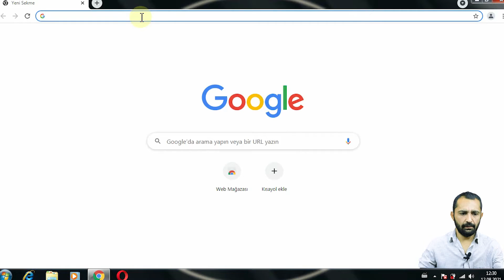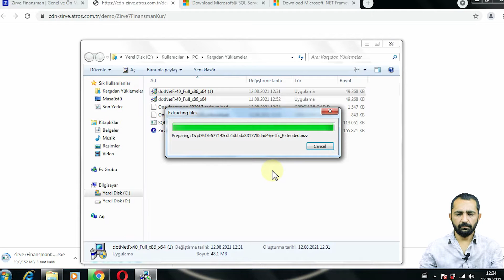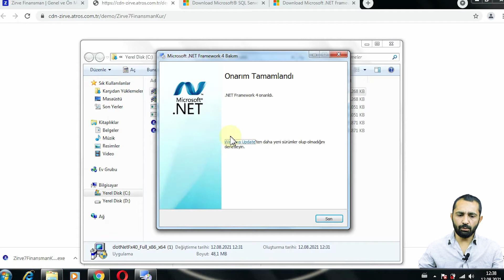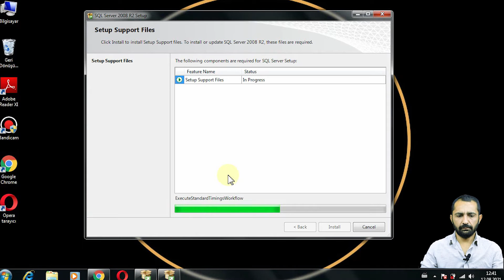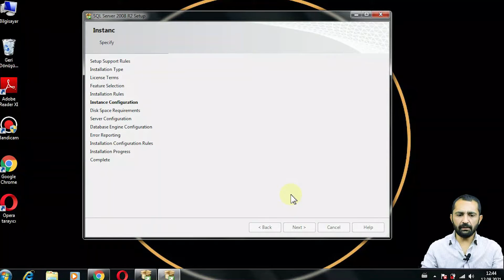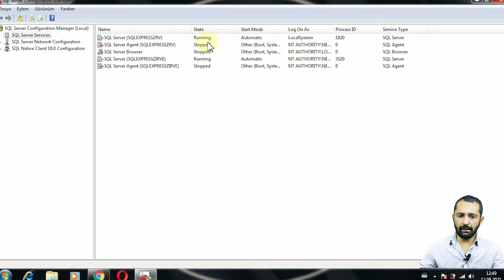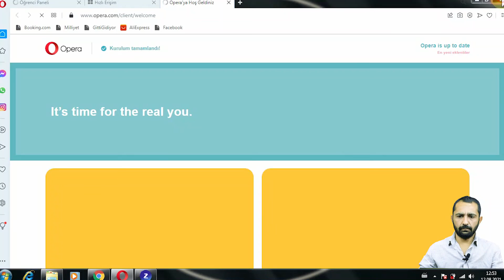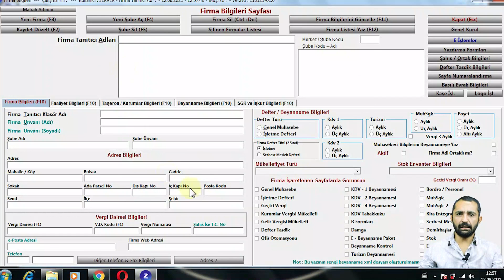ZİRVE MUHASEBE PROGRAMI KURULUMU VE İŞLEMLERİ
Zirve Paket Programı Kursu
Muhasebe eğitimleri en çok talep gören eğitimlerimiz arasındadır. Siz sevgili öğrencilerimizden gelen talebi destekleyerek bu eğitimlerimizi online’a taşıdık. Özellikle en çok tercih edilen zirve programının eğitimi için alanında uzman eğitmenimizin hazırladığı bu eğitim programı ile binlerce öğrencimiz iş hayatında yerini aldı. En güncel bilgileri barındıran zirve paket programı kursu ile meslek hayatınızda başarılı bir muhasebeci olabilmeniz için elimizden gelen desteği vermekteyiz. Bu eğitimi ister kursa katılarak alın ister uzaktan eğitim ile alın, hangisini tercih ederseniz edin eğitim sonunda onaylı belgeniz sayesinde kariyerinizde hızla yükselebileceksiniz.
Zirve programı hem ön muhasebe hem genel muhasebe (resmi muhasebe) işlemlerinin yapıldığı bir programdır.  Ön muhasebe işlemlerinin çok pratik kaydedilebilmesi ve bu işlemlerin tercih edilirse entegrasyon ile çok kolay bir şekilde resmi yani genel muhasebeye aktarılması sayesinde zirve programını kullananların sayısı hızla yükseldi. Ayrıca bazı sabit işlemlerin otomatik yapılmasına da imkan sağlamaktadır. Örneğin; kira ödemesi aylık serbest meslek makbuzu işlemleri ve her şeyden önemlisi resmi muhasebe dönem sonu işlemleri gibi.
Resmi muhasebedeki kısa yolların çok kullanışlı olması sayesinde özellikle Ankara ve İstanbul gibi şehirlerde mali müşavirlik bürolarının vazgeçilmez yazılımı olmuştur. Kapalı bir faturayı işlerken kasa hesabına eşitleme özelliği KDV hesaplama özelliğine eklenince sadece tek bir tuşla bir yevmiye kaydını yapabilme imkanı sunmaktadır. Diğer yazılımlarda kolay olmayan bordro yani insan kaynakları da programın tercih edilmesinde önemli bir etken oluşturmaktadır. E-fatura işlemlerinde kendi depolama havuzunu kullanması da diğer yazılımlardan ayıran önemli özelliklerdendir. Ayrıca diğer yazılımlara göre fiyat olarak makul seviyelerde olması da kullanıcı sayısının artmasını kolaylaştırmıştır. Bu kadar popüler olan programı öğrenmek içinde bir sürü talep geliyor doğal olarak. İş hayatınızda sizi rakiplerinize göre önde tutacak bu eğitimde inanın çok şey öğrenecek ve muhasebe işlerinizi yaparken zamandan tasarruf edebileceksiniz.
Eğitimin içeriği;
- Hem ön muhasebe hem genel muhasebe işlemleri
-Sabit işlemlerin nasıl otomatik yapılabileceği
-Programdaki kısa yolların detayları
-E-fatura işlemleri
-Cari işlemler
-Borç dekontu, alacak dekontu, ödeme fişi, tahsilat fişi vb. konular
-Banka işlemleri
-Çek senet işlemleri
-Kasa fiş işlemleri gibi programda rahatlıkla yapacağınız tüm muhasebe detayları anlatılacaktır.

Zirve Paket Programı Kursuna Kimler Katılabilir?
Zirve Paket Programı Kursuna katılmak isteyenler için herhangi bir ön şart yoktur. Muhasebe alanında kendini geliştirmek isteyen herkes bu eğitimi alarak sertifika sahibi olabilir. Eğer muhasebeciyseniz ve bu programı kullanmayı öğrenmek istiyorsanız bu eğitimi en kısa sürede almalı ve sertifika sahibi olmalısınız.